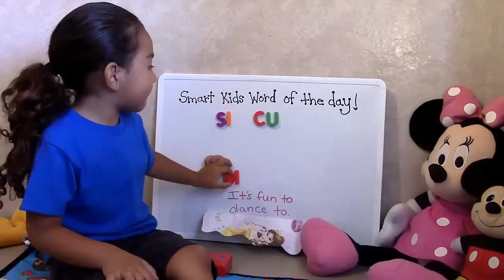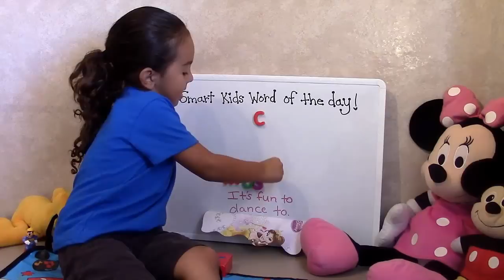Mickey Mouse Clubhouse Piano MEESKA MOOSKA Mickey Music Video + Elmo & Cookie Monster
Join Roman's dance party with all his pals from the Mickey Mouse Clubhouse. Sing along with Roman as he dances to the MEESKA MOOSKA Mickey Mouse Song, Hot Dog Song and the Mickey Mouse Club Roll Call. Check out some of the instruments from the Disney Mickey Mouse Music Set and watch Elmo & Cookie Monster have a dance off on the Music Mat.

 "Mickey Mouse Clubhouse" also called: "La Casa de Mickey Mouse" "Clubul lui Mickey Mouse" "La Maison de Mickey" "Micky Maus Wunderhaus" "La casa di Topolino" "Klub przyjaciół Myszki Miki" "ミッキーマウス クラブハウス" "A Casa de Mickey Mouse" "Mickey Mousekersize" "будинок Міккі Мауса" "Micky Maus Wunderhaus Spielplatz" "L'allegra casa di Topolino" Speeltuin Clubhuis, "το σπίτι του Μίκυ Μάους", "дом Микки Мауса", 미키 마우스의 집, ミッキーマウスの家.

Disney INTERACTIVE Mickey Mouse Clubhouse MUSIC MAT Electronic STEP ON Piano includes:

Interactive electronic piano

Plays musical scale

Full color Disney graphics

Follow me memory game

5 Fun pre-programmed melodies

3 Silly Sound Effects

***Other FUN VIDEOS by Roman Toy Genius***

***ABOUT Roman Toy Genius***
We produce kid-friendly videos. Specially designed for toddlers, babies, infants, pre-school age children and up. We gear our efforts toward every child and parent with a silly imagination who love toys and learning. We are a mommy and son duo, who like to go on exciting toy hunt adventures, show off our favorite PlayDoh and Lego projects as well as share some great toy reviews from our favorite Disney, Disney Pixar and Nickelodeon characters like Paw Patrol, Mickey Mouse Clubhouse, Minions Movie, Despicable Me, Teenage Mutant Ninja Turtles, Mario Bros, Frozen, Sophia The First, Doc McStuffins and SpongeBob. All while incorporating a bit of craziness and learning into most everything we do.

We hope that you'll find our time together to be fun and interesting!

Check out MICKEY MOUSE CLUBHOUSE Disney Mickey Mouse Music Set a Mickey Mouse Video Toy Review by TheEngineeringFamily at:

 Kevin McLeod, The Green Orbs, Audionautix